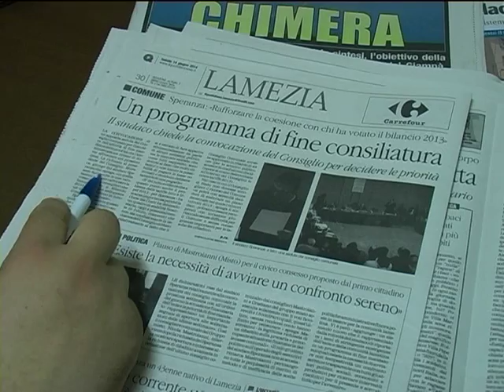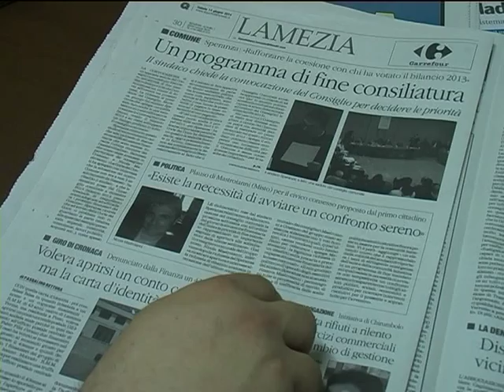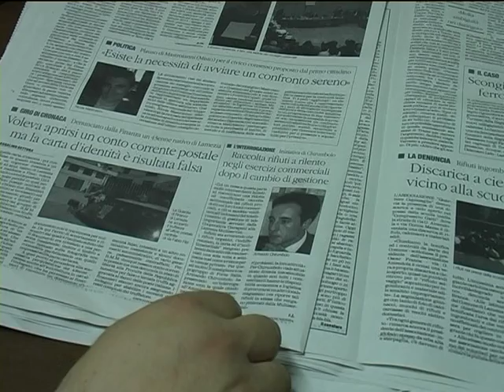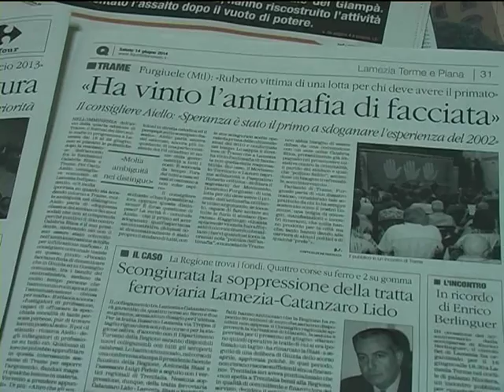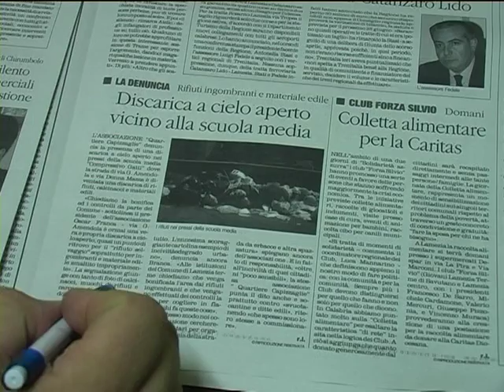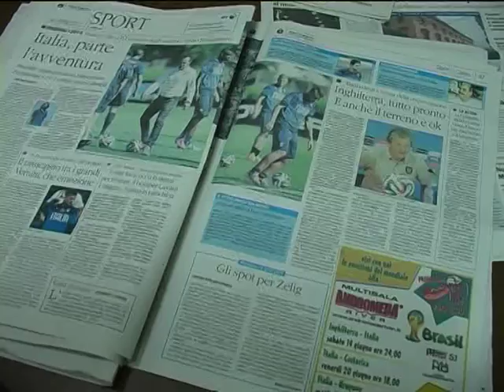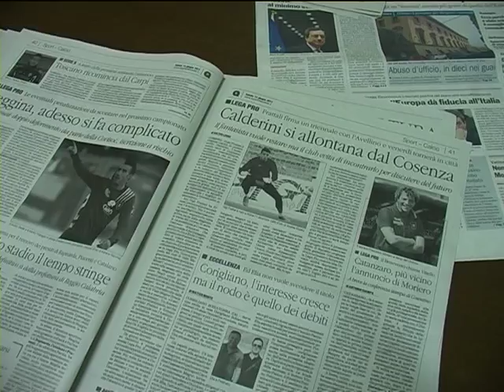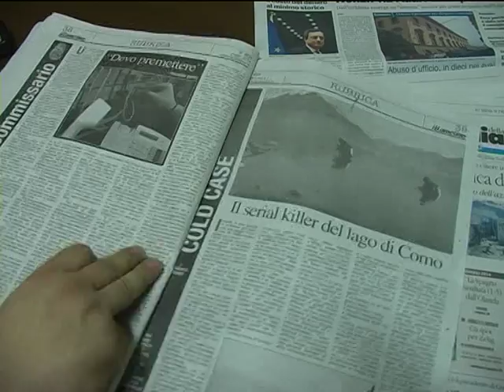rassegna stampa quotidiano della calabria cronaca lamezia 14 giugno